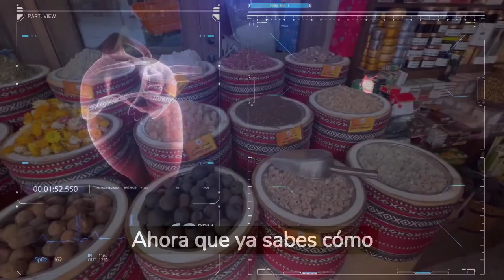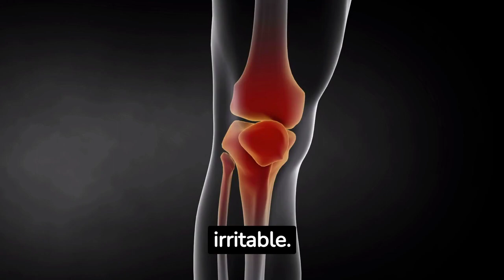Cúrcuma Cómo consumirla ( 7 Beneficios para la Salud)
"¿Quieres descubrir el secreto detrás de la especia dorada que promete revolucionar tu salud? En este video, no solo desvelaremos los sorprendentes beneficios de la cúrcuma, sino que también te enseñaremos cómo puedes incorporarla fácilmente en tu dieta diaria. ¿Puede esta especia realmente ayudarte a combatir la inflamación, mejorar tu cerebro y hasta proteger tu corazón? Hay un detalle crucial que debes conocer antes de empezar a usarla.